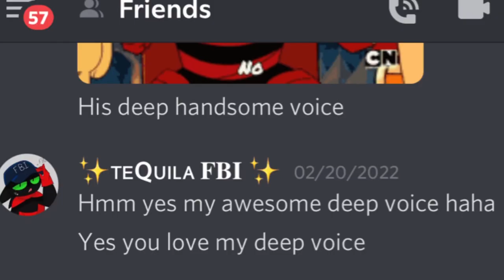Mao Mao: Sharing a very crazy and interesting story with y’all (read description)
We’re all good now and they apologized etc.It was very scary and interesting.But I did go insane and gave up and was like do as you will with me and this is what happened.So I wanted to share it with you guys.And I only remember a few bits of what my character said.But yeah